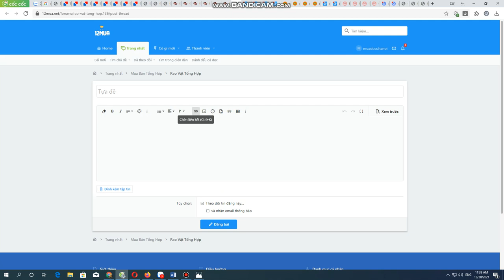Cần mua thanh lý laptop , Mua máy tính , Mua máy in , Mua đồ cũ